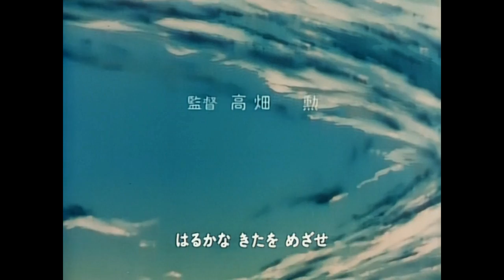Marco [1976] Abertura Portugal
Abertura da série Marco, exibida pela RTP nos anos 70. Alguém tem episódios?